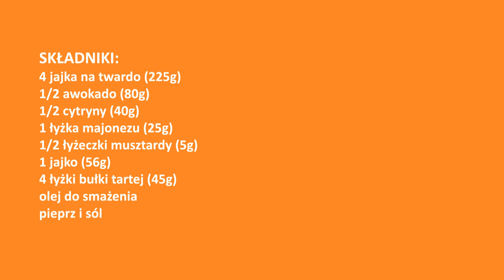Jajka faszerowane nie tylko na Wielkanoc 👌 jajka panierowane na każdą okazję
Jajka faszerowane to pyszna i szybka przystawka na każdą okazję.